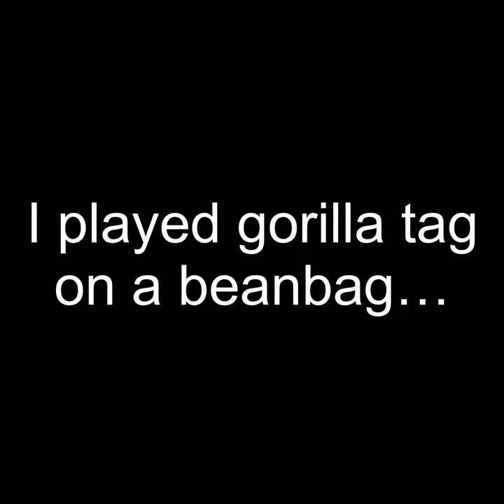So I played gorilla tag on a bean bag (Gorilla tag VR)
Ummmmm IDK what to put here so
MONKEY MONKEY MONKEY!